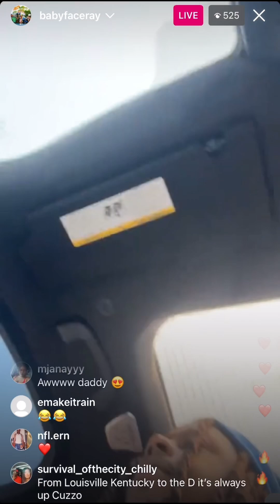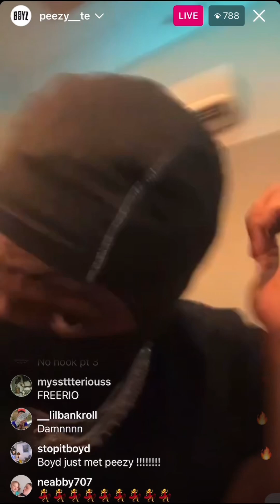Babyface Ray / Peezy IG Live • Vibing Out To Music, Is It New?